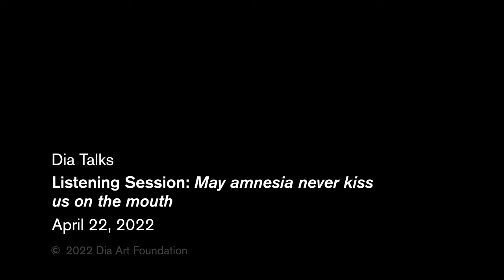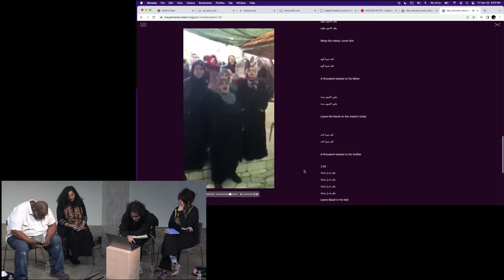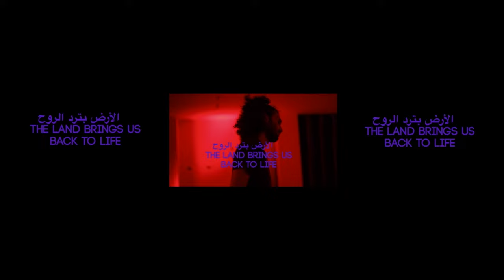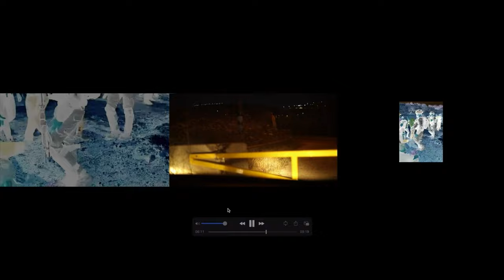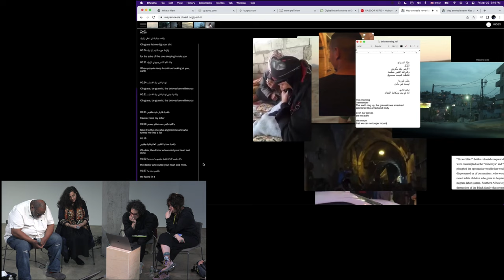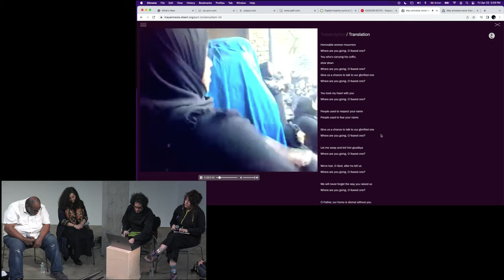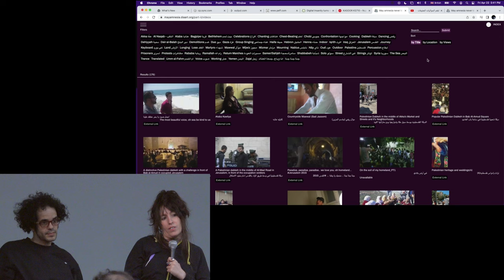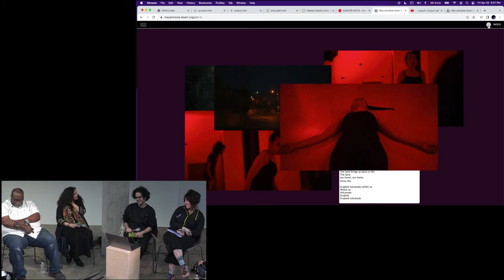Dia Talks – Listening Session: May amnesia never kiss us on the mouth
Friday, April 22, 4–6 pm

Dia Chelsea
537 West 22nd Street

New York University’s Hagop Kevorkian Center for Near Eastern Studies is hosting an in-person, two-day conference from April 21–22 to conclude its Global Uprising series that began in fall 2020. The conference closes with a listening session hosted by Dia Art Foundation that explores the intersections between sound, performance, and uprising. In conversation with Fred Moten and Alia al-Sabi, Basel Abbas and Ruanne Abou-Rahme will present a series of collected recordings, performances, and sound compositions from their project May amnesia never kiss us on the mouth (2020– ), co-commissioned by Dia and the Museum of Modern Art, New York. The online project launched on December 10, 2020, with Postscript: after everything is extracted, a reflection on the act of mourning. Part II of the project, which launched on March 5, 2022, is an expansion of the digital platform and features the artists’ extensive collection of online recordings of people singing and dancing in communal spaces in Iraq, Palestine, and Syria. These are layered with new performances created with dancer Rima Baransi and electronic musicians Haykal, Julmud, and Makimakkuk, from Palestine.